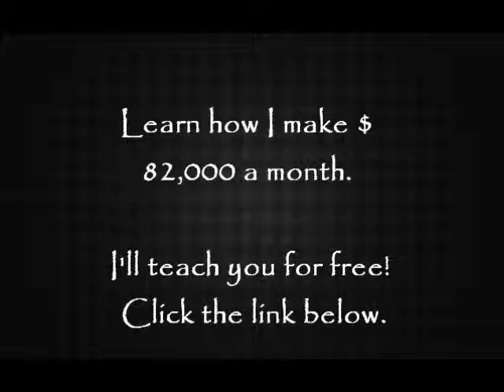Coke Talk-Alpac (Feat. Styles P & French Montana)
Learn how I make $ 82,000 a
month. I'll teach you for

courtesy to the songs and artists!!!